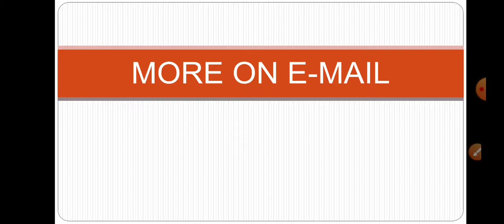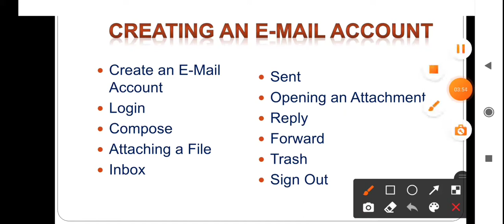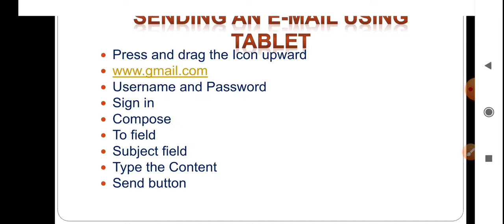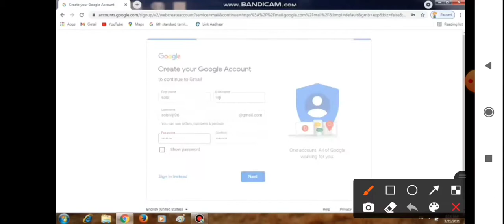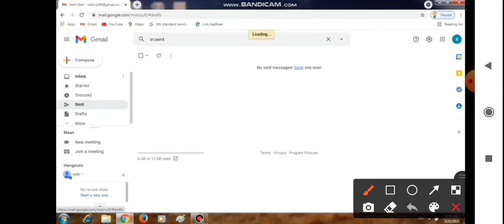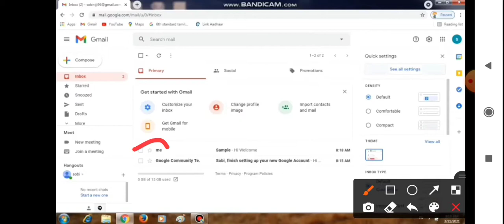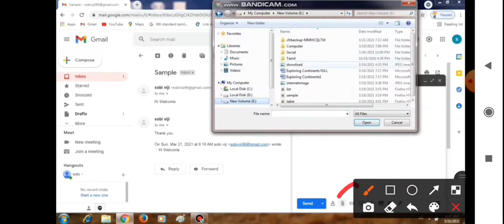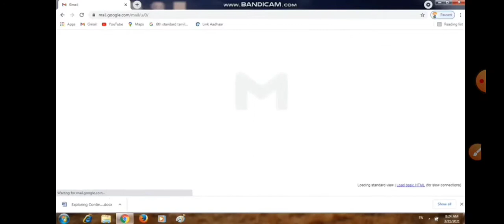மின் அஞ்சல் | E-MAIL | ELECTRONIC MAIL | How to create an E-Mail Account | Various Options in E-Mail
This video describes about E-Mail, its expansion, evolution, creating an email account, using an email account, compose, inbox, reple, forward, trash, sent, sign in, sign out,attaching a file, sending an e-mail using a tablet.
  1. Social
  2. Computer
  3. Interesting Stories
The other video links:
COMPUTER